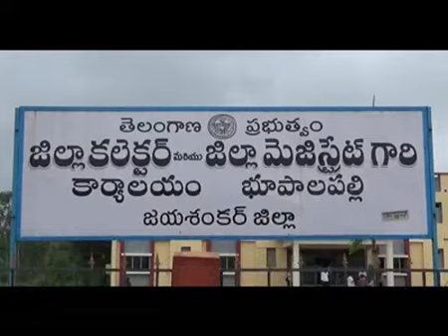Warangal Urban collector trekking in PAANDAVULA GUTTALU.